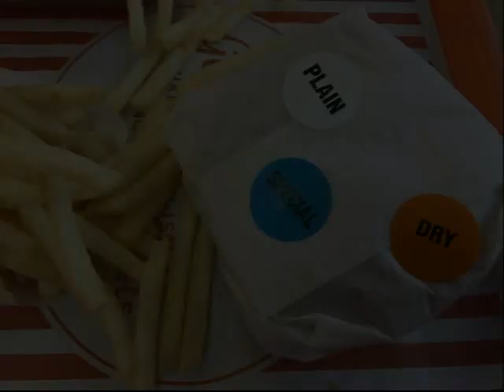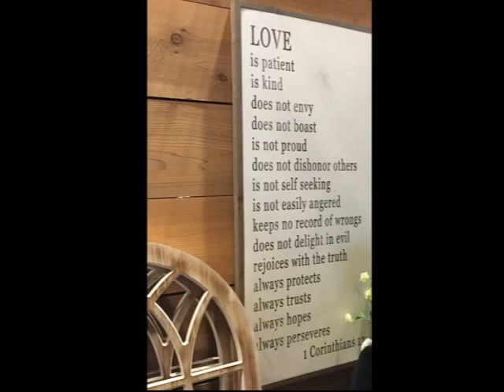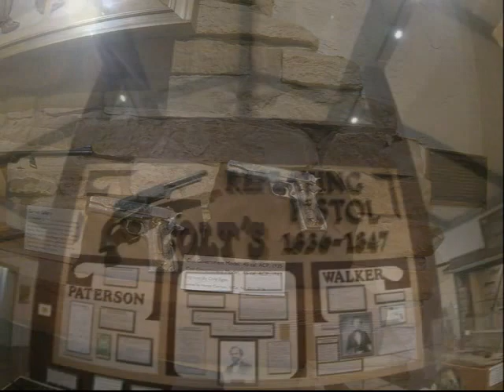Day 9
Kemah to Waco Texas, rainy day, Texas countryside, a big long train, Magnolia Silos, Texas Ranger Hall of Fame and Museum and a some travel a little further south